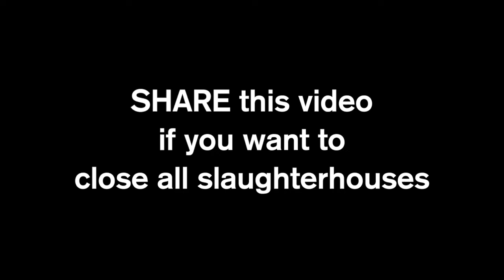Can You Murder Someone Humanely?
If you answered no, you are correct...